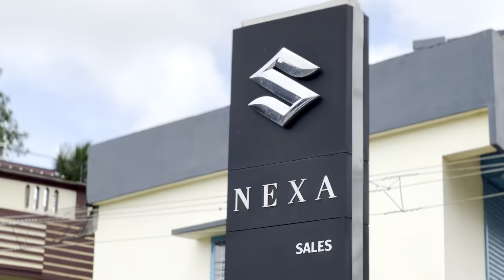New Fronx 2024 to home Thiruvalla Nexa